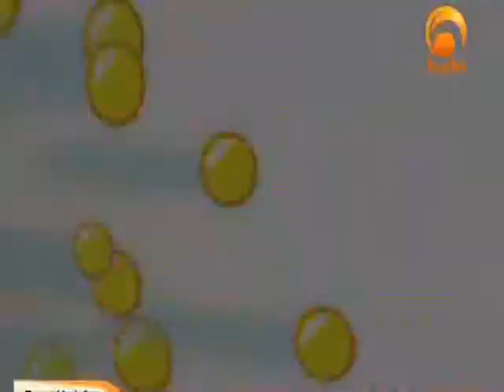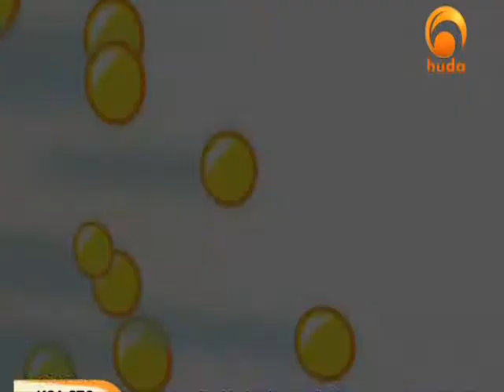Democracy and islam Part 3-Sheikh Assim al Hakeem